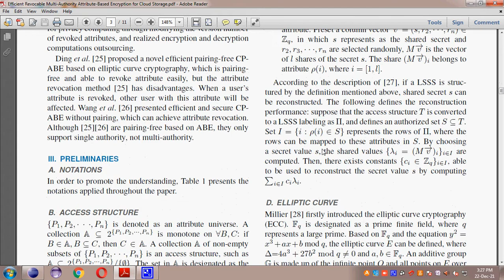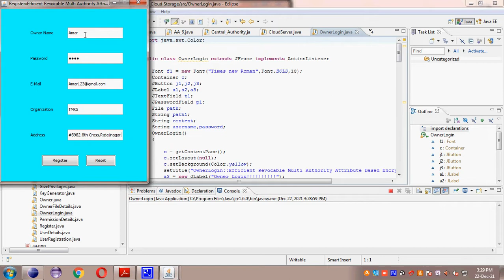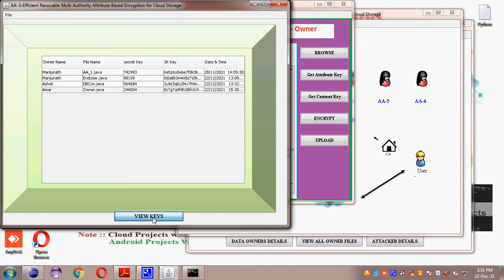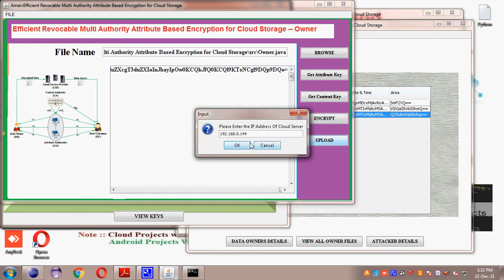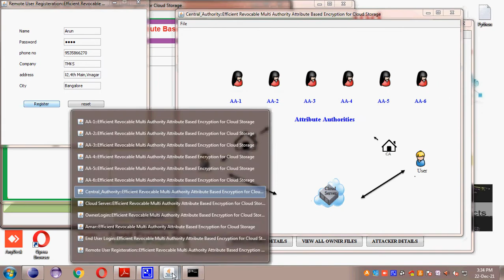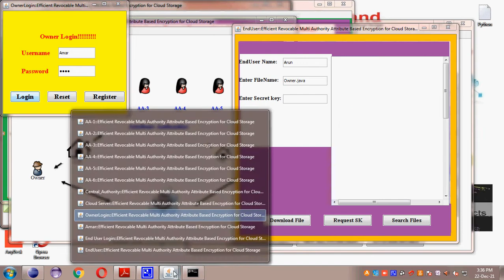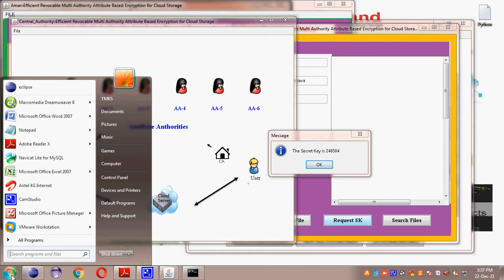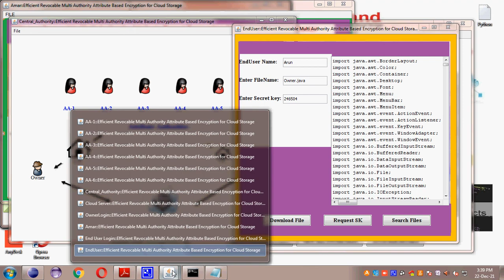Efficient Revocable Multi Authority Attribute Based Encryption for Cloud Storage